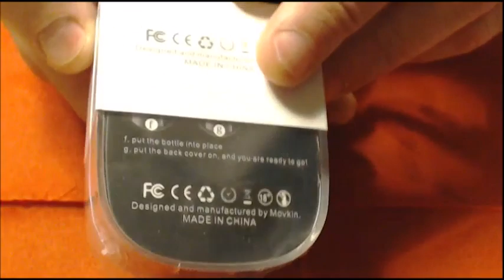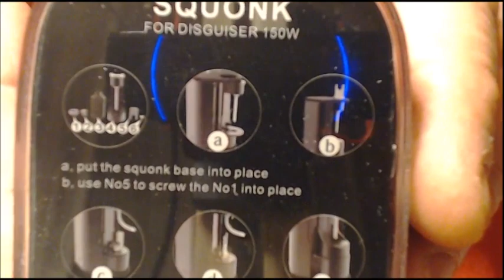Movkin Umbau auf Squonk Feeding Sytem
Kurz gezeigt der Umbau für den Movkin Disguiser 150 Watt